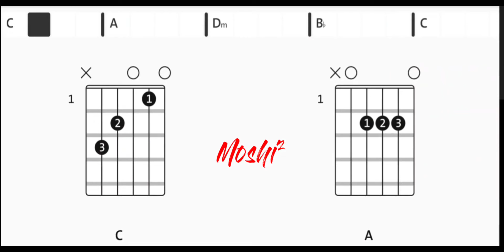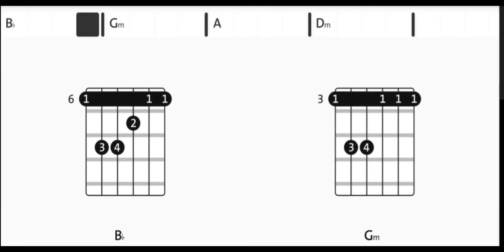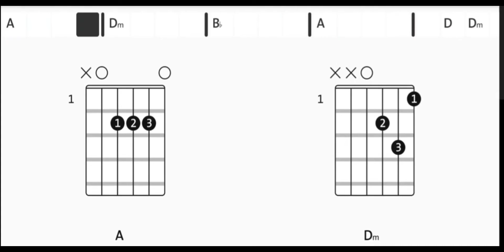X RAY MEKAR DI JIWA (CHORD,KOD)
KOD GITAR MEKAR DI JIWA - X-RAY